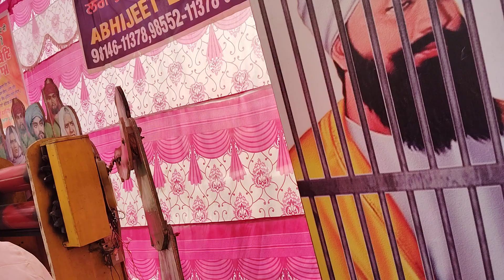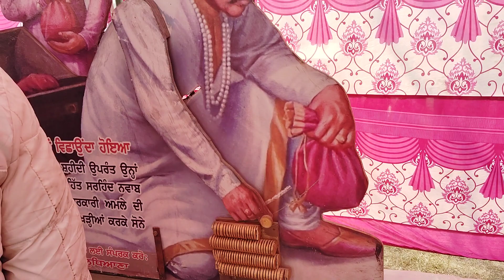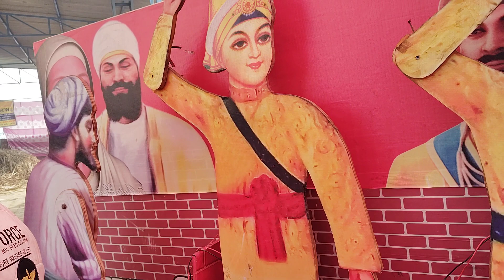30 December 2023